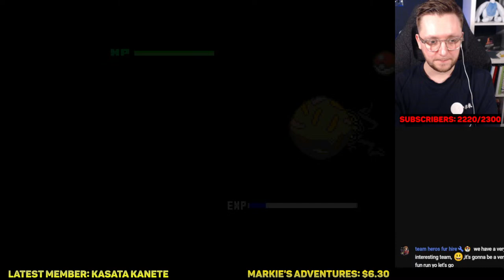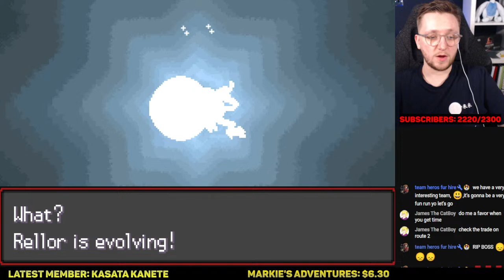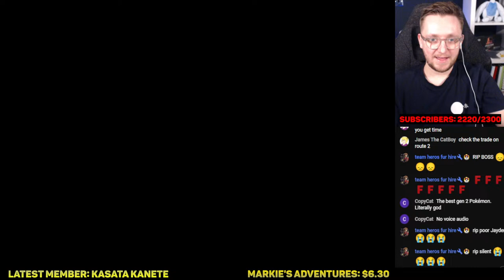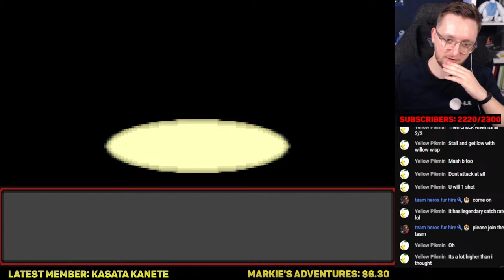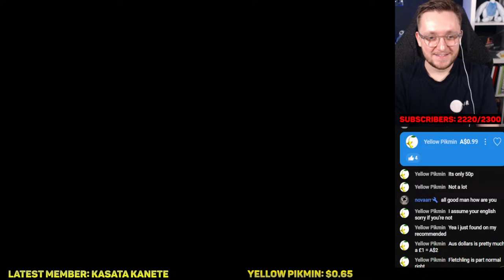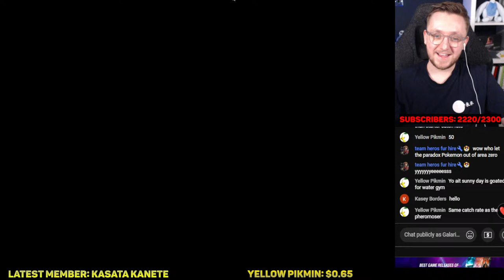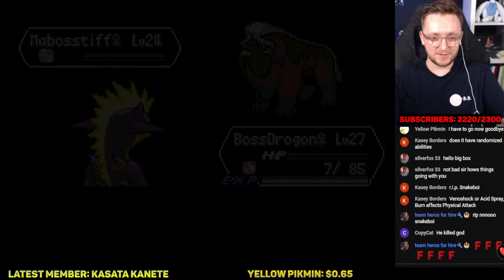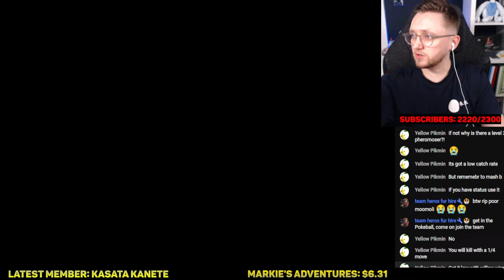My FIRST 4.1 run!! (We are STRUGGLING) 🔥 Pokémon Radical Red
It's run 19 of Pokémon Radical Red with then new ver 4.1 update, let's see if we can make it through Mt. Moon!